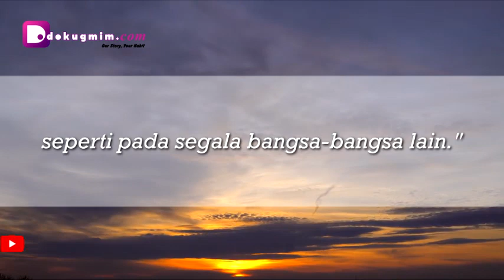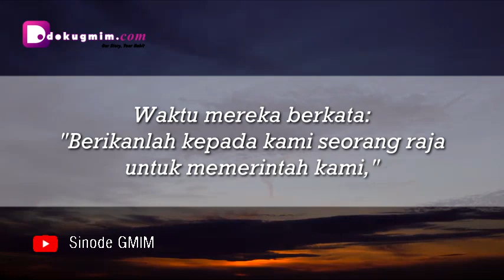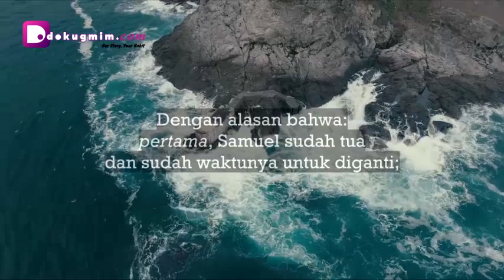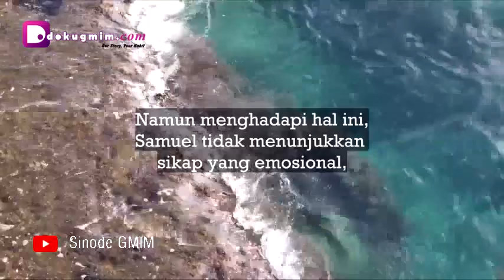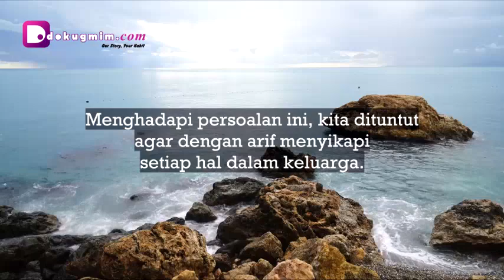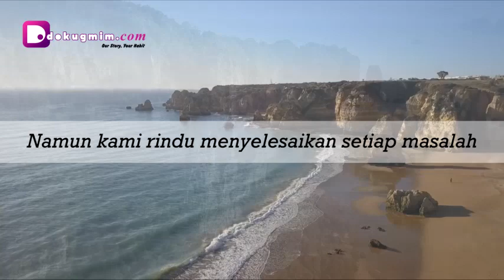RHK Senin, 14 September 2020 | 1 Samuel 8:4-6 | MENGGUMULI MASALAH HIDUP BERSAMA TUHAN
RHK Senin, 14 September 2020
1 Samuel 8:4-6 | MENGGUMULI MASALAH HIDUP BERSAMA TUHAN

RHK ini dibuat dengan mengambil sumber teks dari buku Renungan Harian Keluarga (RHK) Edisi Agustus – September 2020, yang diterbitkan oleh Bidang Ajaran, Pembinaan dan Penggembalaan (APP) Sinode GMIM.